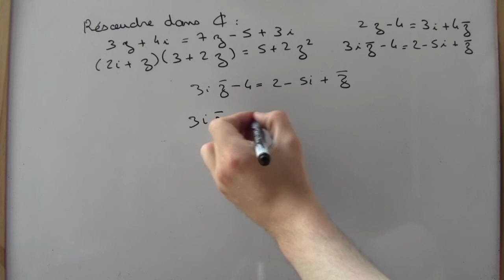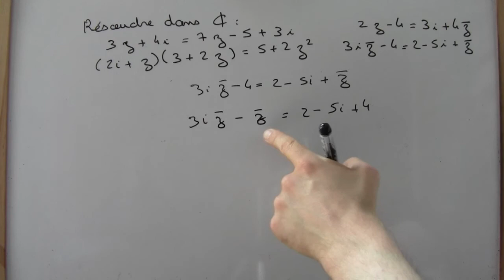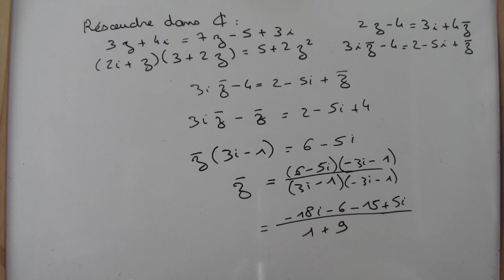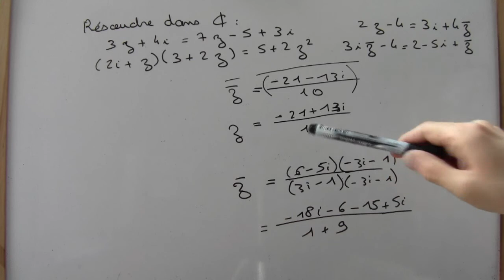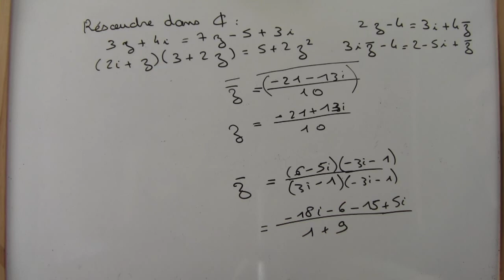Résolution d'équations avec les complexes